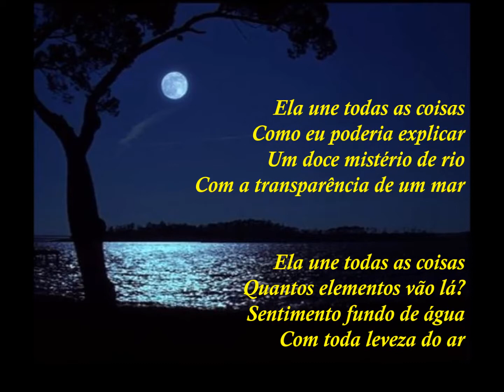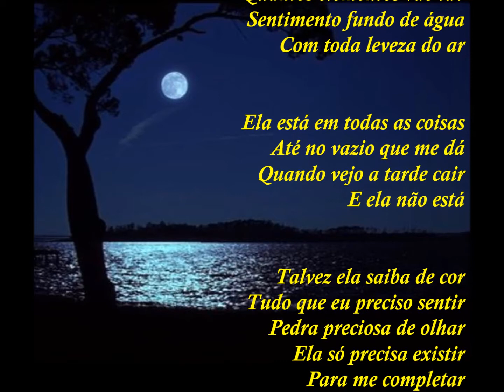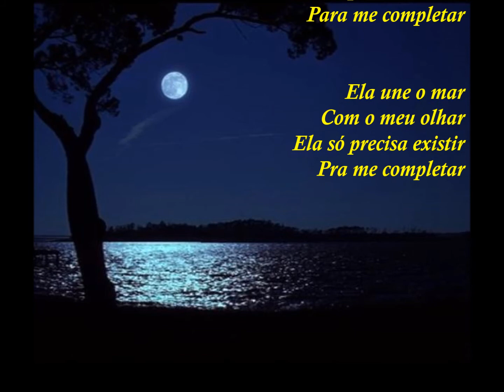Ela Une Todas As Coisas - Jorge Vercillo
EXPRESSANDO:

Ela une todas as coisas
Como eu poderia explicar
Um doce mistério de rio
Com a transparência de um mar

Une o meu viver
Com o seu viver
Ela só precisa existir
Para me completar

Quantos elementos vão lá?
Sentimento fundo de água
Com toda leveza do ar

Ela está em todas as coisas
Até no vazio que me dá
Quando vejo a tarde cair
E ela não está

Talvez ela saiba de cor
Tudo que eu preciso sentir
Pedra preciosa de olhar
Para me completar

Ela une o mar
Com o meu olhar
Pra me completar

Ela une as quatro estações
Une dois caminhos num só
Sempre que eu me vejo perdido
Une amigos ao meu redor

Para me completar

Pra me completar

Pra me completar

Para me completar

Pra me completar